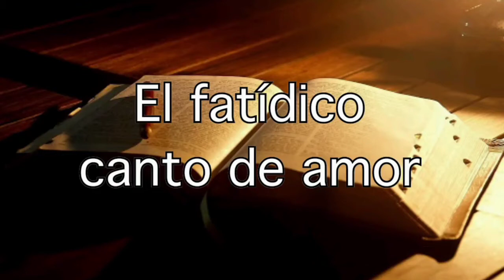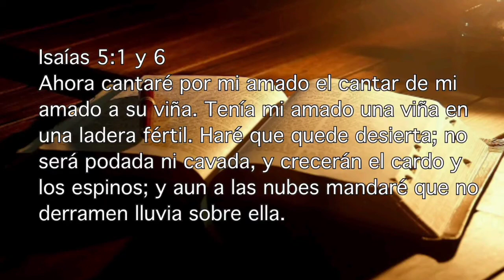El fatídico canto de amor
Isaías 5:1 y 6
Ahora cantaré por mi amado el cantar de mi amado a su viña. Tenía mi amado una viña en una ladera fértil. Haré que quede desierta; no será podada ni cavada, y crecerán el cardo y los espinos; y aun a las nubes mandaré que no derramen lluvia sobre ella.